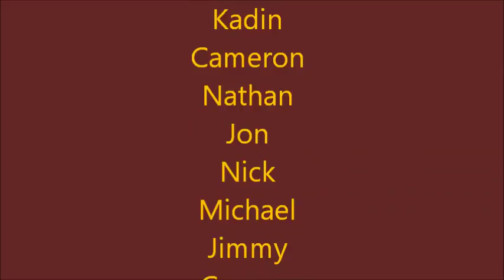2017 Bots IQ - Cal HS - 2nd Match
California HS: 14 Banana Peels vs. Southmoreland HS: ANTHRAX